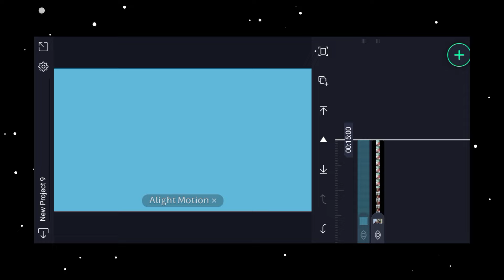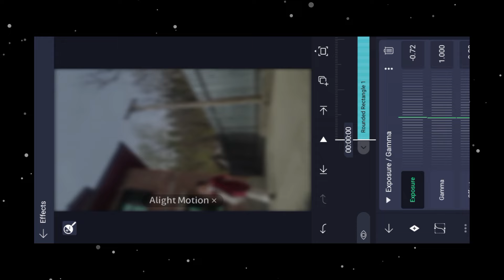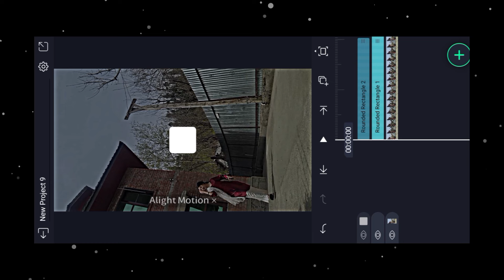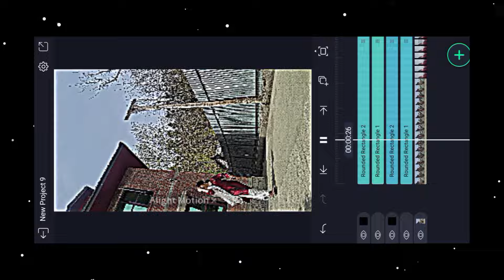HDR CC EFFECT KAISE LAGAYE ALIGHT MOTION MAIN?